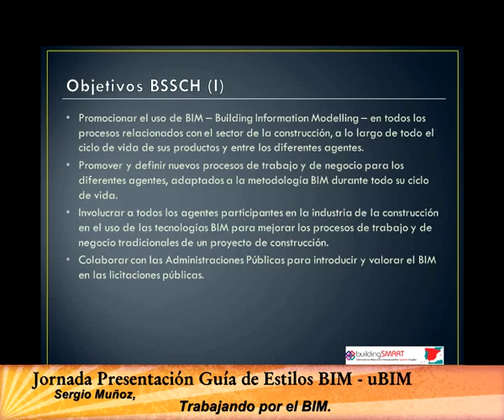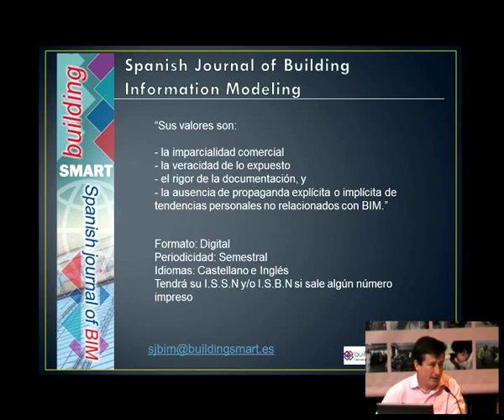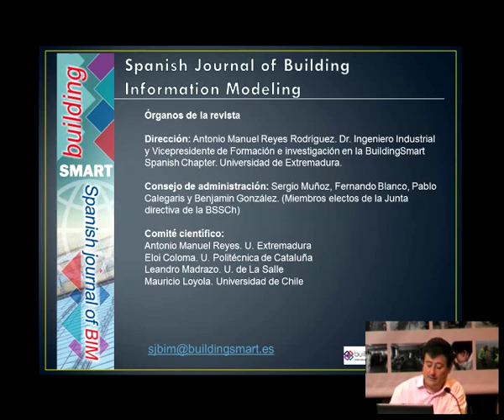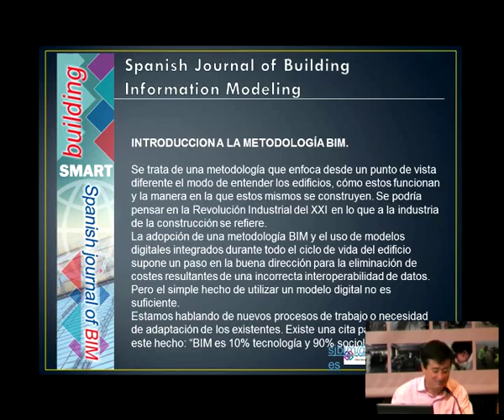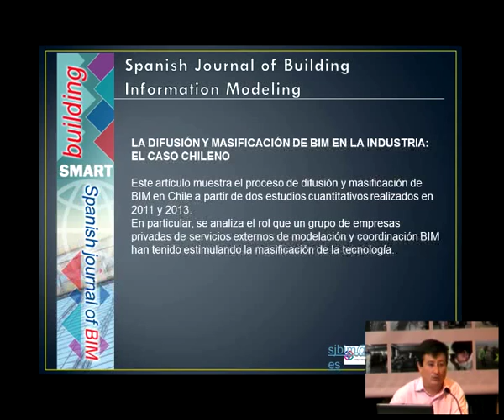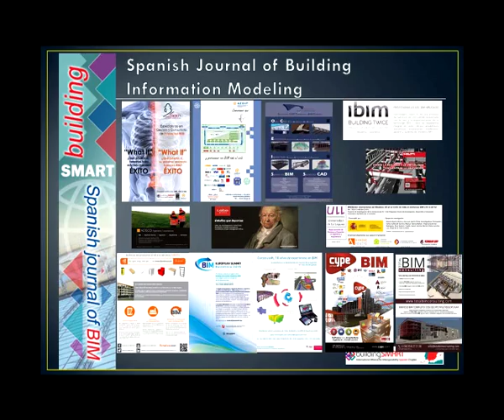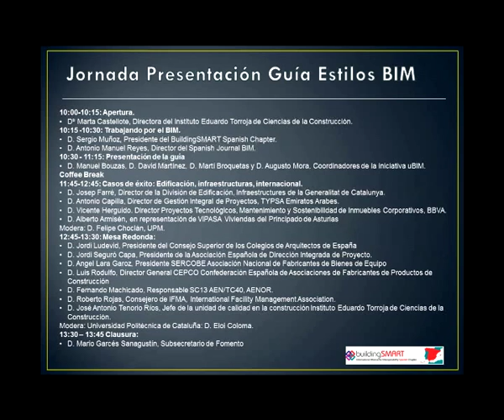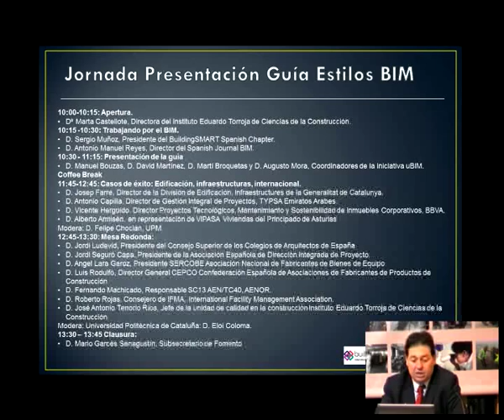Trabajando por el BIM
• D. Sergio Muñoz, Presidente del BuildingSMART Spanish Chapter.
• D. Antonio Manuel Reyes, Director del Spanish Journal BIM.